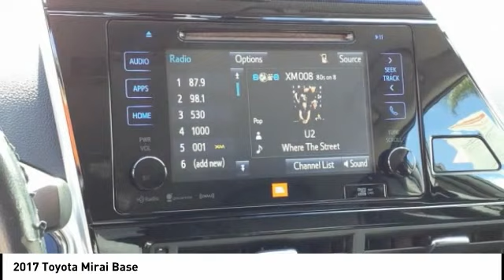2017 Toyota Mirai Orange CA U37326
2017 Toyota Mirai Base

1400 North Tustin Ave.

You'll love this 2017 Toyota Mirai. This is a vehicle you'll want to take home. Call and get in touch with Toyota of Orange directly, and be the first to open the vehicle door today!